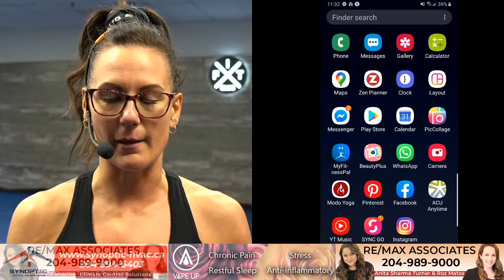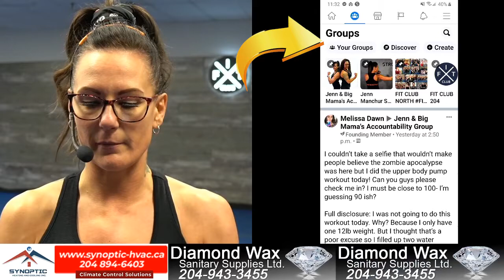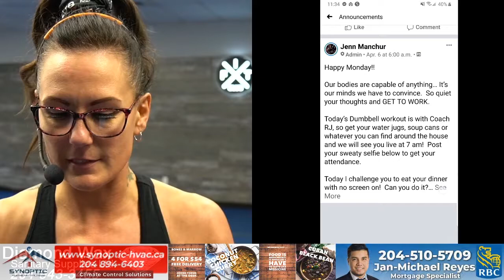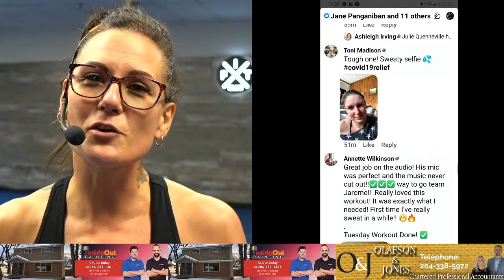How To Check in at Fit Club For your Attendance and accountability